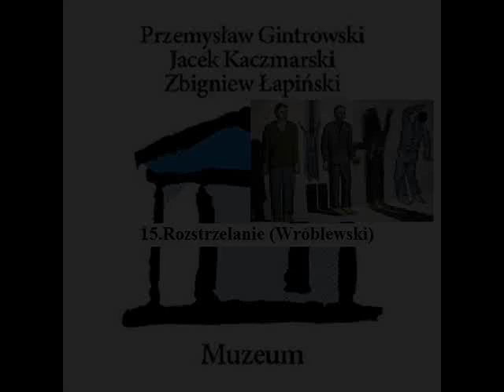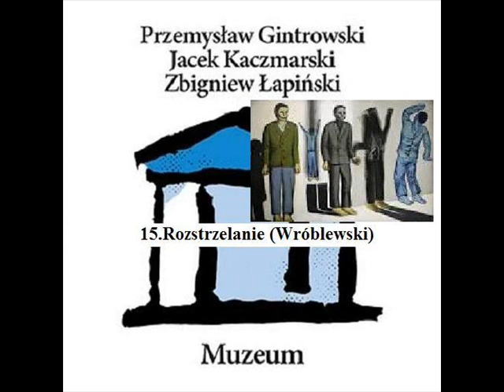15 Kaczmarski, Gintrowski, Łapiński - Rozstrzelanie (Wróblewski) (Muzeum 1981)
Utwór Rozstrzelanie (Wróblewski) pochodzi z koncertowego albumu "Muzeum" – Przemysława Gintrowskiego, Jacka Kaczmarskiego i Zbigniewa Łapińskiego zarejestrowanego w 1981 roku podczas koncertu w sali warszawskiej „Zachęty”. Funkcjonował początkowo (od 1981 roku) jako wydawnictwo podziemne.